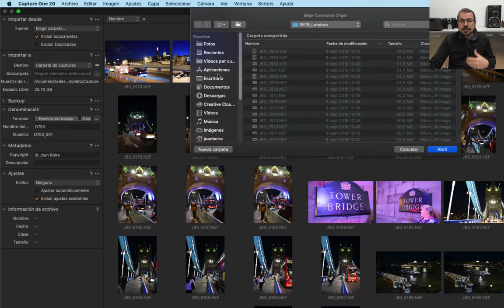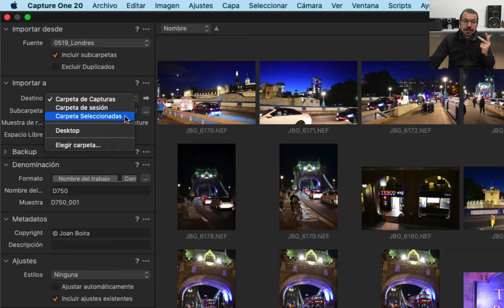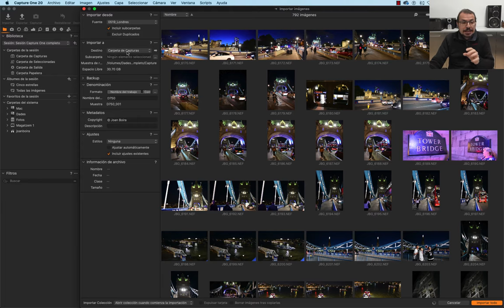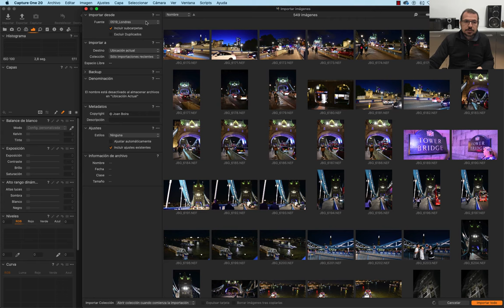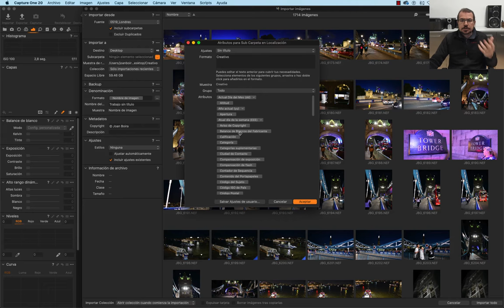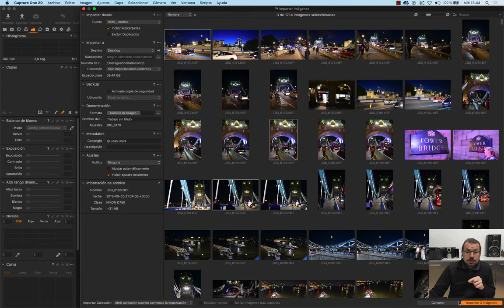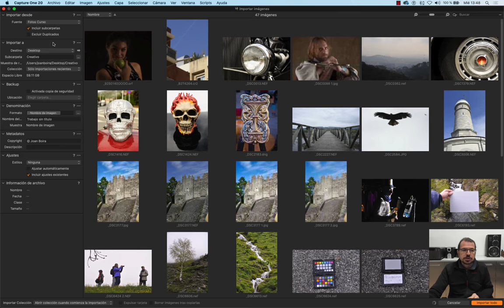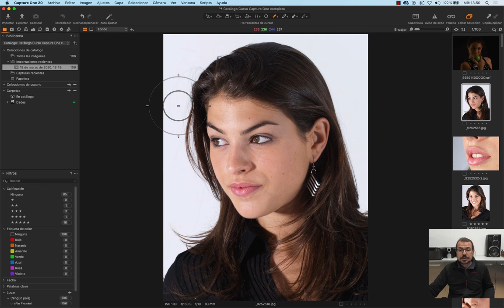03. Importar Imagenes. Curso Completo de Capture One (2020)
Contenido de la lección:

En este vídeo vamos a ver cómo funciona la importación en Capture One, sus opciones y diferencias entre importar fotografías en una sesión o en un catálogo.